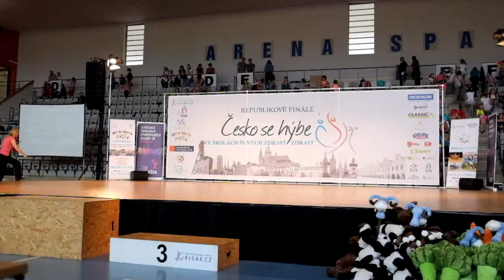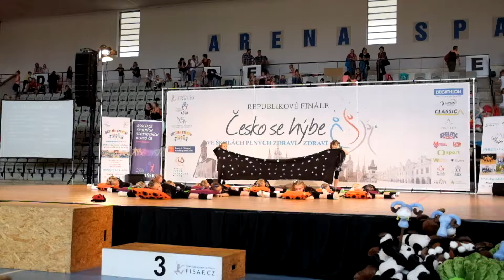Sparta Republikove finale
Popis videa DSCF5952